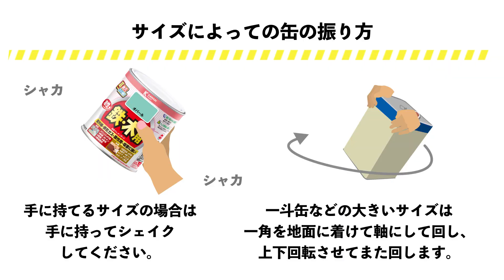油性ウレタンガード（つやあり） 塗装方法 屋内外の木部・鉄部に塗装できる油性鉄部用塗料！ 油性ウレタンガードの使い方 塗料メーカが作る分かりやすいペイント方法